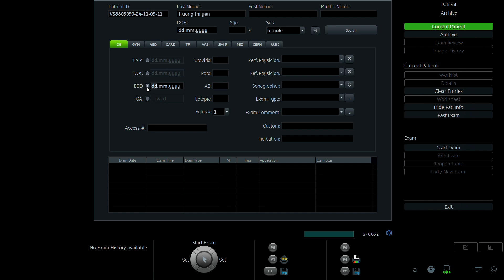TRƯƠNG THỊ YẾN 1998